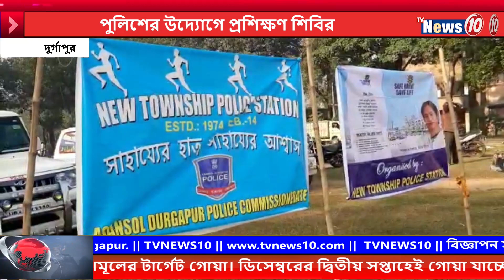পুলিশের উদ্যোগে প্রশিক্ষণ শিবির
পুলিশের উদ্যোগে প্রশিক্ষণ শিবির  ||   Training camp under the initiative of police .